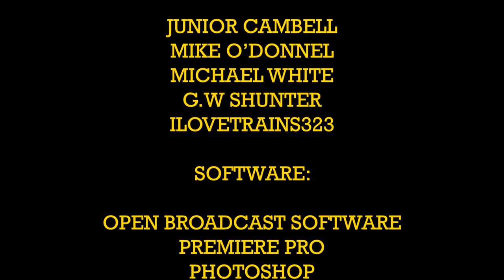Factory Reset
This is the darkest Thomas & Friends story i've ever seen. so i adapted it!

Huge thanks to Fantastic Mr S for narrating this one for me. I highly recommend checking his channel! It recently got deleted so he deserves some love!

I make my own CGI series and other content! I hope you enjoy!

(If YT doesn't turn them off lol)